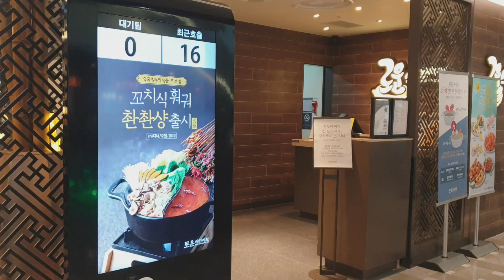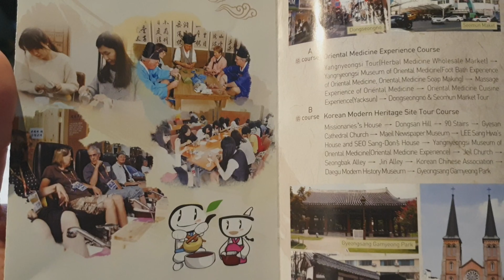เที่ยวเกาหลีใต้ เมือง Daegu-Busan Ep10 | nanniมีอะไร